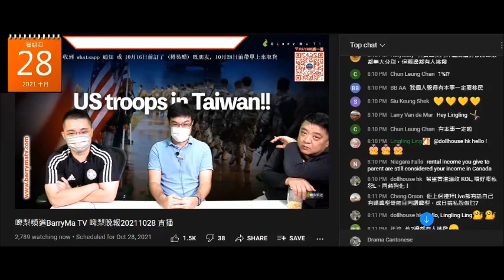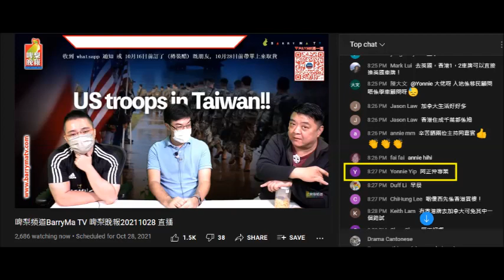20211028 啤梨晚報打女人偷錢賊林匡正個賤種大佬eric lam吹英國車牌衰撚咗俾腦殘狂屌，偷錢賊無駕過車睇完留言扮識嘢，仲鳩吹見到鬼俾撚屌馬健賢問到鬼又衰撚咗應啲無棱兩可嘢。新腦殘姣閪登場